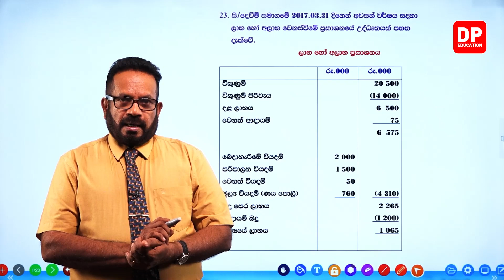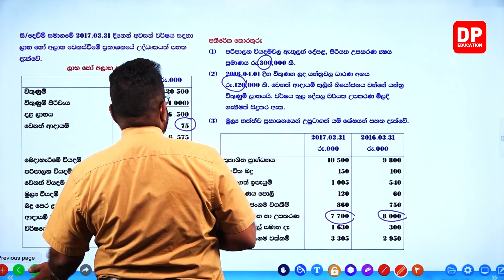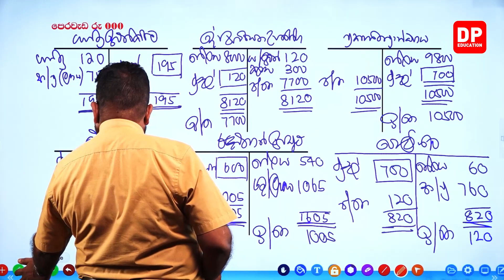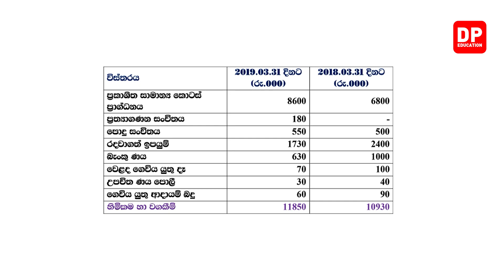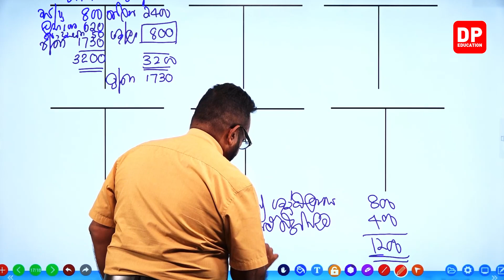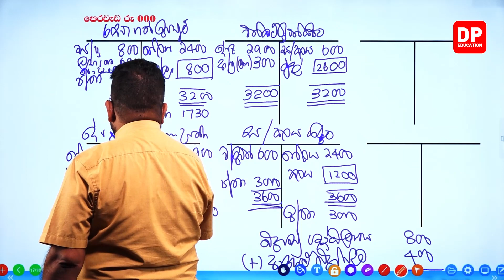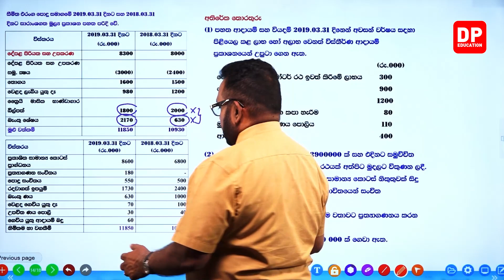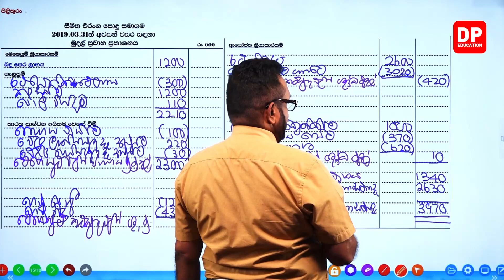12 වන ඒකකය | 10 වන පාඩම - සමාලෝචන ප්‍රශ්න - 02 වන කොටස | උසස් පෙළ ගිණුම්කරණය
12 වන ඒකකය | 10 වන පාඩම - සමාලෝචන ප්‍රශ්න - 02 වන කොටස | උසස් පෙළ ගිණුම්කරණය